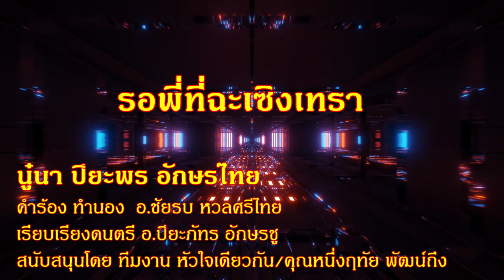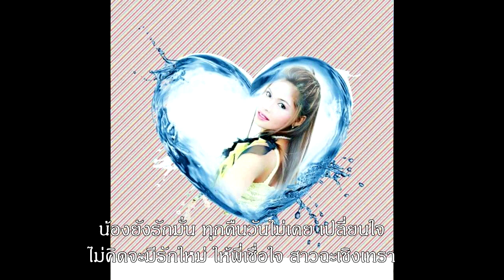รอพี่ที่ฉะเซิงเทรา นู๋นา ปิยะพร อักษรไทย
คำร้อง ทำนอง อ.ชัยรบ หวลศรีไทย
เรียบเรียงดนตรี อ.ปิยะภัทร อักษรชู
ห้องบันทึกเสียง เคพี เรคคอร์ด ห้วยยอด ตรัง
โปรดิวเซอร์ คุณหนึ่งฤทัย พัฒน์ถึง